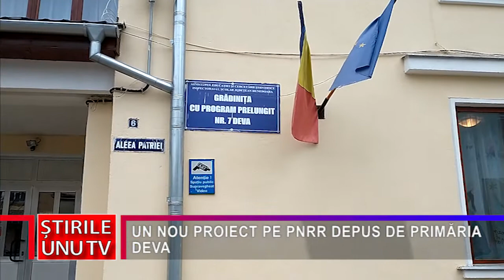UN NOU PROIECT PE PNRR DEPUS DE PRIMĂRIA DEVA